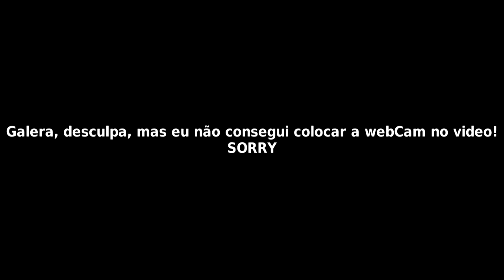Transformice: #6 - O NUB VOLTOU!!